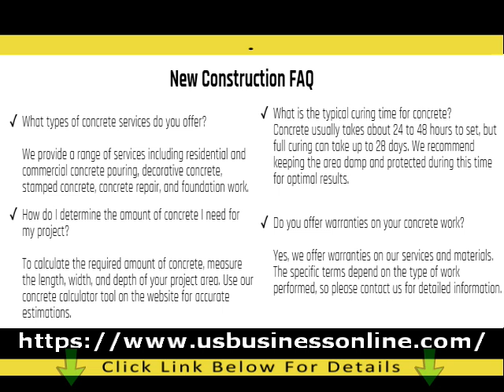JCT Construction LLC / Reliable Concrete Construction In Huntsville AL 35980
You can learn about Reliable Concrete Construction In Huntsville AL 35980, you must

The video is presenting Reliable Concrete Construction In Huntsville AL 35980   but also try to cover the following subject:
-Best Concrete Contractors Services In Madison County AL 35980
-Quality Concrete & Foundation Services In Marshall County AL 35980
-Professional General Concrete Services In Horton AL 35980

Youtube is the very best place to go when looking for videos about Reliable Concrete Construction In Huntsville AL 35980.
Reliable Concrete Construction In Huntsville AL 35980 is obviously something that intrigues you and other people so I made this video .
If you want to discover even more about Best Concrete Contractors Services In Madison County AL 35980 I advise you to take a look at our various other video clips :
Have I answered all of your concerns about Reliable Concrete Construction In Huntsville AL 35980?
 Individuals who searched for Best Concrete Contractors Services In Madison County AL 35980 likewise looked for Quality Concrete & Foundation Services In Marshall County AL 35980.